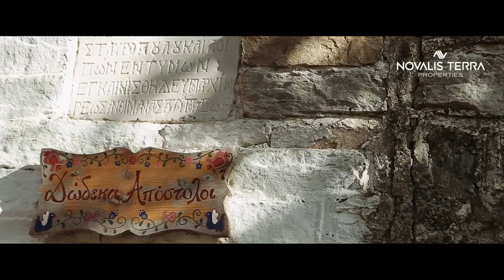Living in Thassos be like…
A snapshot of what living in Thassos it is like